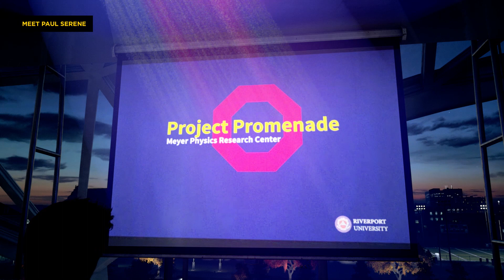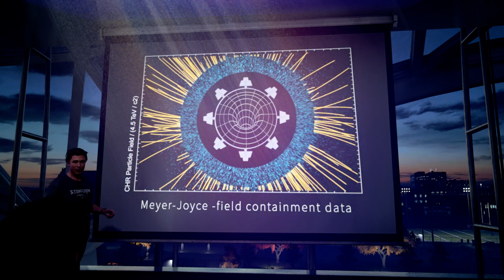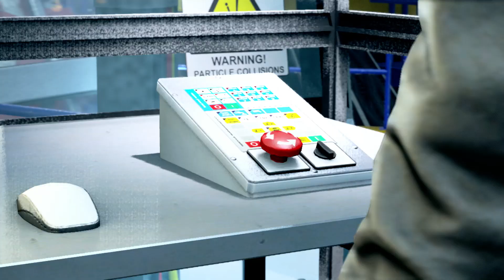The First 18 Minutes of Quantum Break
Check out the first action packed moments of Remedy's new time manipulation shooter.

Follow IGN for more!